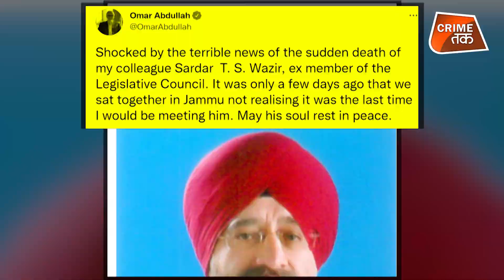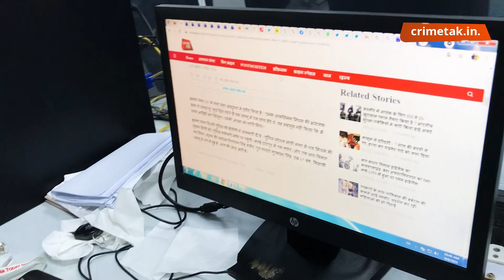उमर अब्दुल्ला के करीबी की दिल्ली में मौत ! हत्या और हादसे के बीच मामला फंसा | CRIME TAK